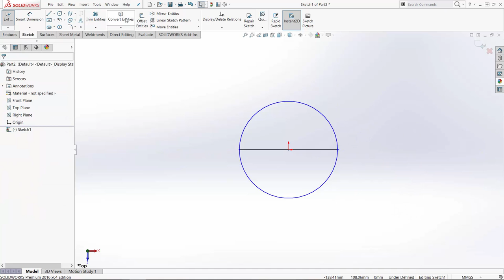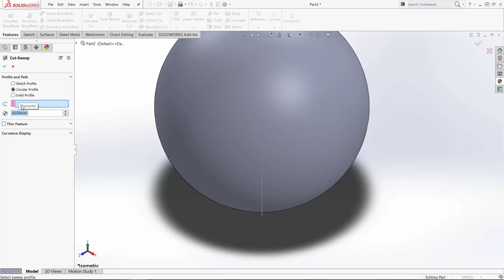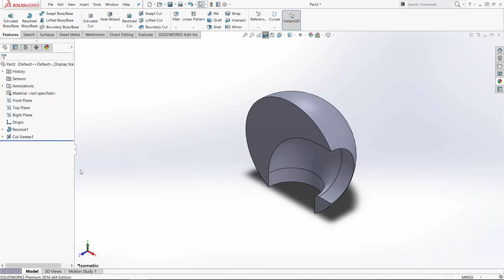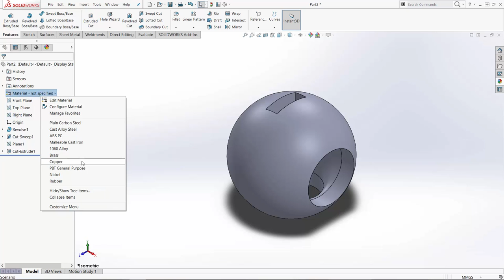2-9 Three Way Ball Valve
If you have any comment or feedback, feel free to post it.